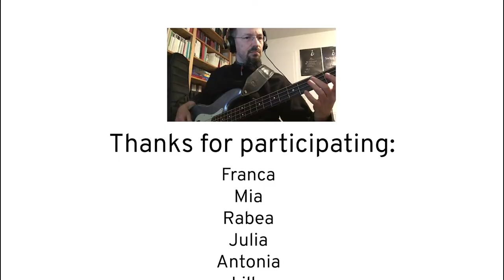CISVers sing "Let it be" by The Beatles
Nachdem durch den Ausbruch der Corona Pandemie sämtliche CISV Programme im Frühjahr und Sommer 2020 abgesagt werden mussten und auch unsere Treffen in den Ortsvereinen nicht mehr möglich waren, haben wir mit CISVern und CISVerinnen das Musikprojekt “Let it be @ CISV” gestartet. In diesem Projekt haben wir gemeinsam - jeder von zu Hause, unter Berücksichtigung der Kontaktregeln - eine Coverversion des Liedes “Let it be” von den Beatles erstellt. Dabei haben Menschen aus unseren Ortsvereinen Berlin-Brandenburg, Darmstadt, Hamburg, Hannover, Kiel, Köln, Lörrach, Mainz-Wiesbaden und München mitgesungen und auch von unseren Nachbarn aus Wien haben wir Unterstützung bekommen.
Wir bedanken uns bei allen die mitgemacht und auch mitgeholfen haben!

Because of the outbreak of the global Corona pandemic, all CISV programmes in Spring and Summer of 2020 had to be cancelled. Local meetings were no longer possible. Because of that, we decided to create the project “Let it be @ CISV”, in which CISVers cam together and contributed their part to creating this cover of the song “Let it be” by The Beatles, all while complying to the rules in place to contain the spread of the virus. CISVers from the chapters Berlin-Brandenburg, Darmstadt, Hamburg, Hanover, Kiel, Cologne, Lörrach, Main-Wiesbaden Munich and Vienna helped us to sing the song, play all the instruments and create this video.
Thank you to everyone who participated and helped us to finish this project!